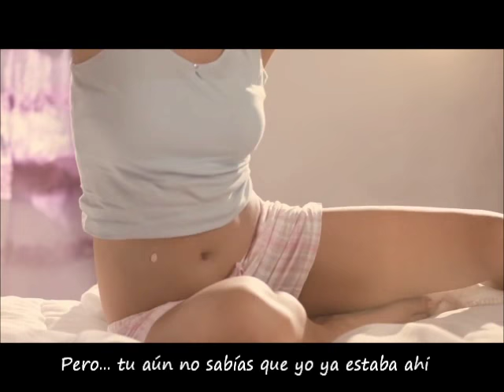🟣El embarazo contado por el bebé👶🏻, muy tierno!! Anmum🥛 Film español🟣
Es un comercial filipino, de alimentos para embarazadas Anmum. Los 3 comerciales juntos, con subtítulos en español.